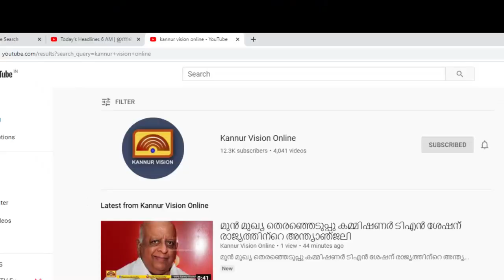മാനസയുടെ മൃതദേഹവുമായി എത്തി തിരിച്ച് പോകുകയായിരുന്ന ആംബുലൻസ് അപകടത്തിൽപ്പെട്ടു